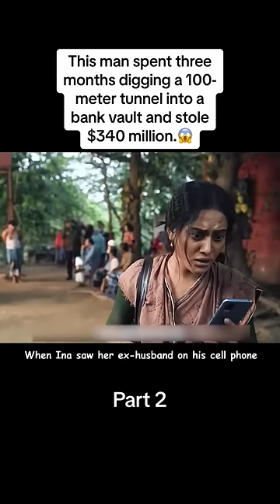Man spent 3 months to rob bank